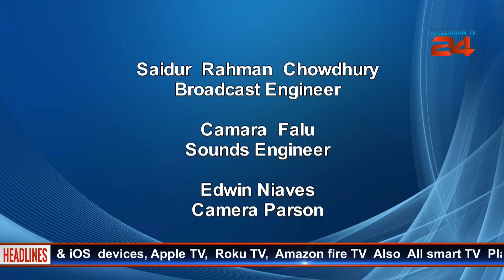Watching LIVE M24 News, Host: Cameryn Martinc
You Are Watching LIVE M24 News, Host: Cameryn Martinc